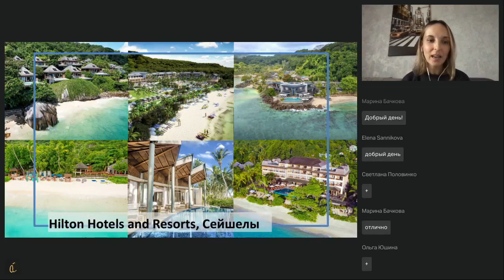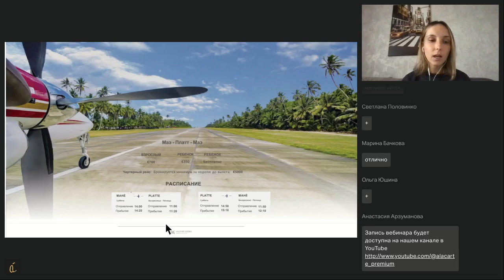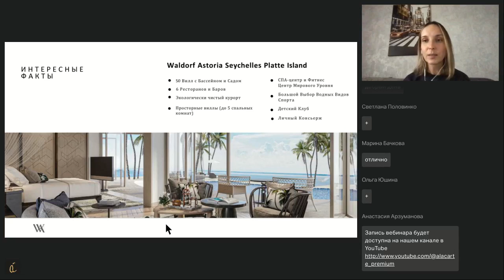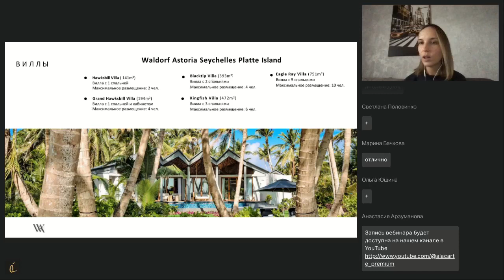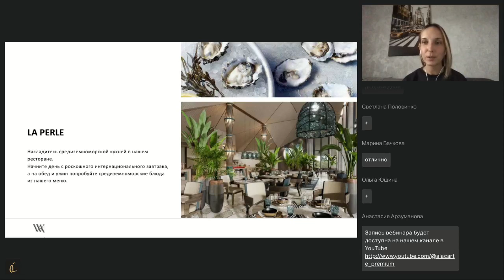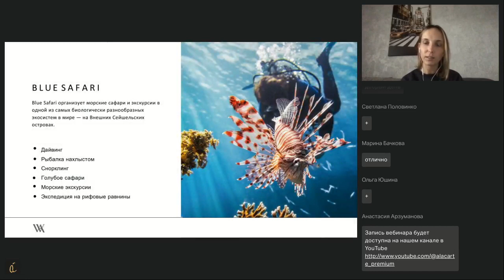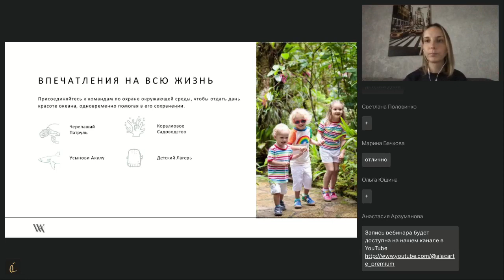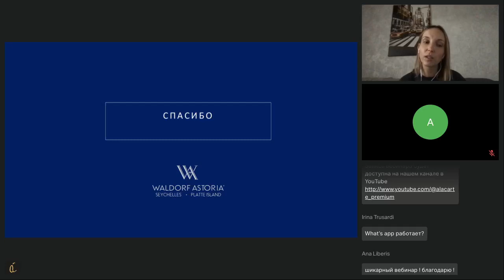Главная новинка Сейшел - Waldorf Astoria Seychelles Platte Island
Туроператор индивидуального бронирования A La Carte Premium приглашает вас посмотреть запись вебинара об отеле Waldorf Astoria Seychelles Platte Island.

Во время вебинара мы расскажем о всех тонкостях нового курорта: где находится и как добраться, типы размещения, развлечения на острове.

Курорт Waldorf Astoria Seychelles Platte Island открылся 31 января 2024 и уже стал новым эталоном роскоши в Индийском океане. Курорт расположен в 130 километрах к югу от Маэ, на нетронутом атолле, окаймленном пальмовыми лесами. Остров, защищенный собственной лагуной и коралловым рифом, простирается в зоне миграции птиц и более чем 700 морских черепах. Курорт воплощает в себе экологичную роскошь и работает на солнечной энергии.